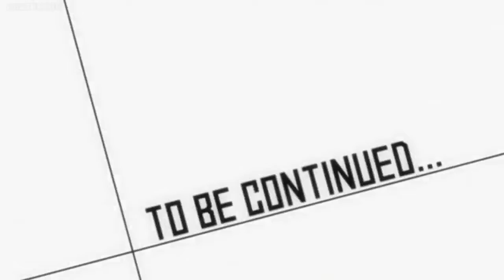Hide Yourself from Enemies like this | Season 13 New Glitch | Try it before they patch it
I upload quality pubg mobile videos